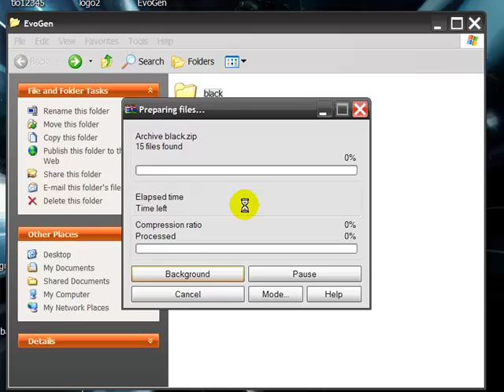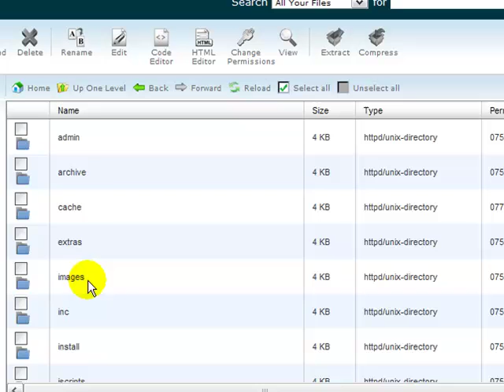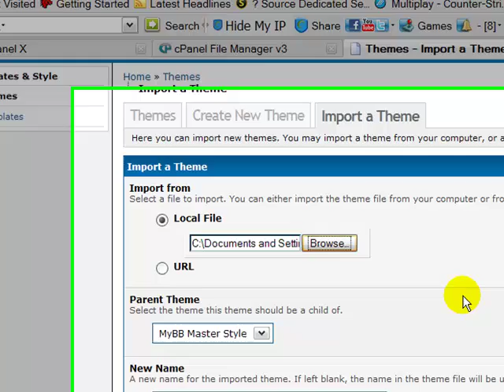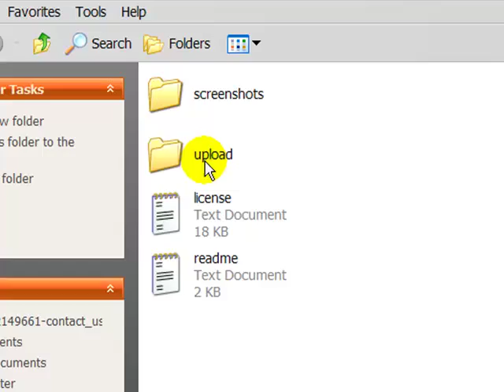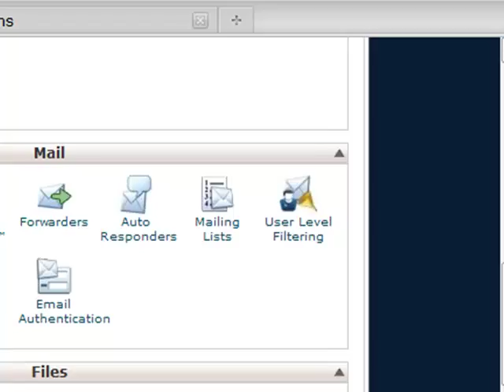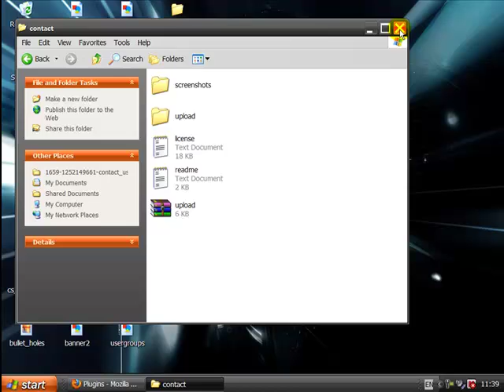How to upload MyBB Themes and Plug-Ins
This is a tutorial on how to upload and install themes and plug-ins on a MyBB Forum. This was created for the users of MyBBCentral.net

This video was made by Kaizen